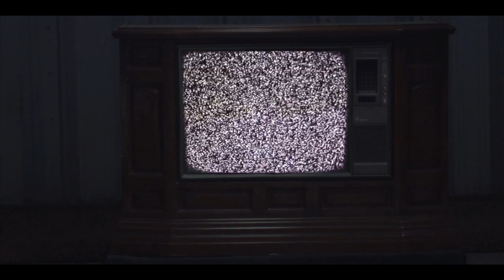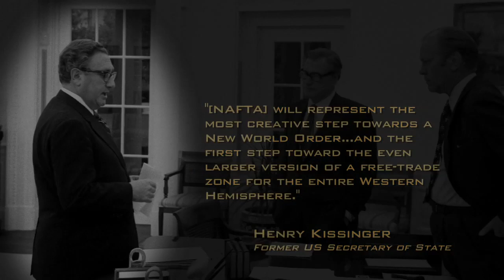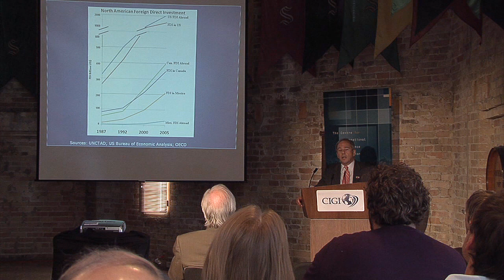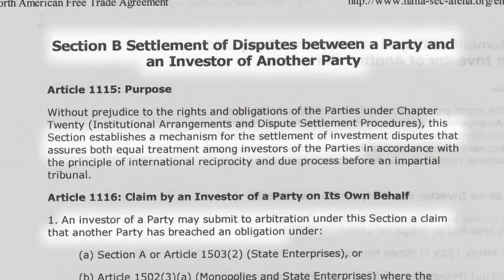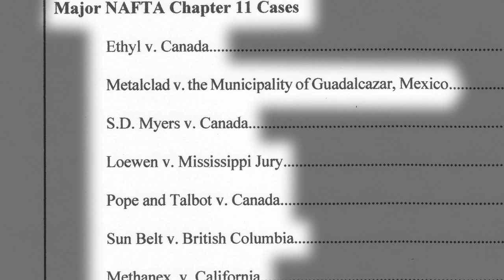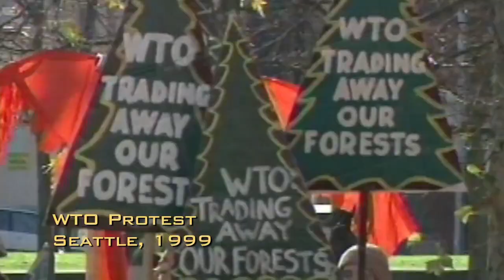Part A (1) | United We Fall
A film by Bryan Law and Dan Dicks "United We Fall" is a documentary about the North American Union that is being developed right now between Canada, the United States, and Mexico. For years this topic has been debated in the news and in political circles as being a possible future for North America. In recent years, the mood has shifted and a rift is developing between those who want a Deeply Integrated North American Community, and those who wish to retain their national sovereignty. This film takes a look at both sides by interviewing both insiders and activists who have been at the heart of this heated debate. The film also looks to the broader agenda of building a world government and its implications. Featured Interviews Robert Pastor (Council on Foreign Relations), Allan Gotlieb (Trilateral Commission, Bilderberg) Herbert Grubel (Creator of the "Amero") Luke Rudkowski (We Are Change) Dan Dicks (Press For Truth) Vijay Sarma (Political Activist, Independent Journalist) Dr. Andrew Moulden (Canadian Action Party) Richard Syrett (Talk Radio Host)